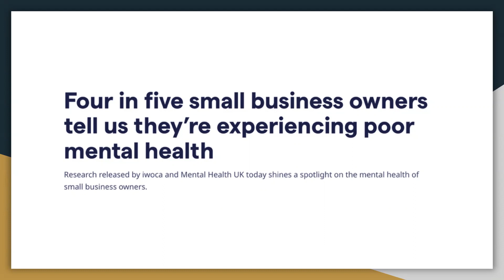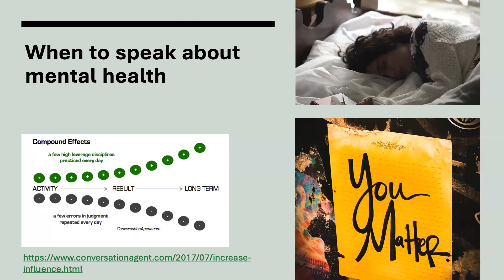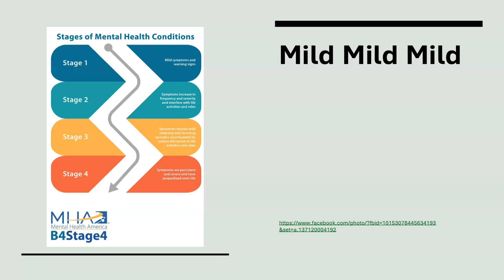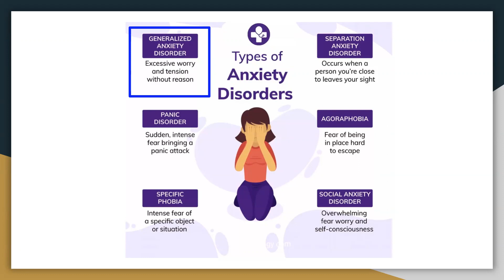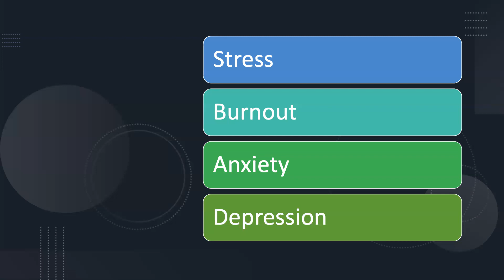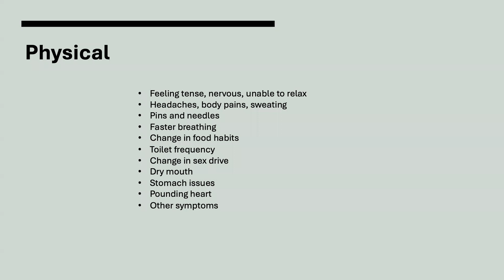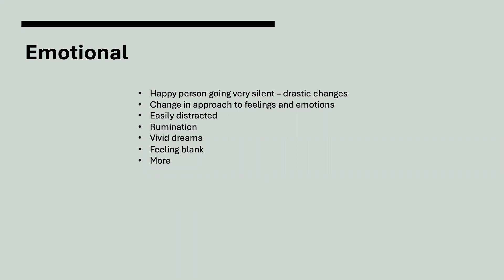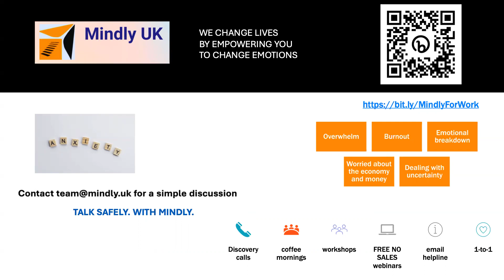Mental Wellbeing Answers - Mindly Weekly Webinar 07 Mar 23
Questions answered on the weekly call - includes Ask Me Anonymously

90 Min LIVE once a month: Mental Wellness at Workplace for Bosses